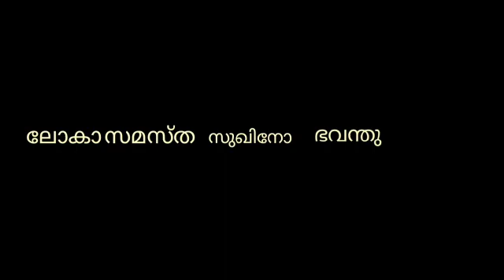വിദ്യാലയ വൃത്തം 2019-20